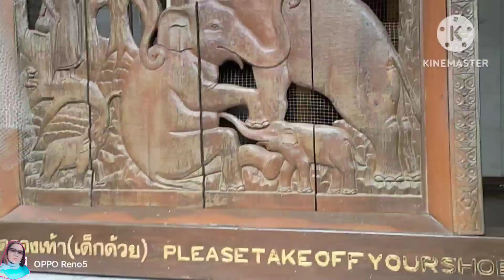พาทัวร์ภาคอีสาน ชมวัดป่าภูค่าว จ.กาญสินธุ์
สวัสดีค่ะวันนี้พี่จอยพาเพื่อนๆไปเที่ยวภาคอีสานกันบ้าง ชมบรรยากาศวัดป่ากันบ้างค่ะ#ชีวิตคือการเดินทาง ทริปท่องเที่ยว @ภาคอีสาน